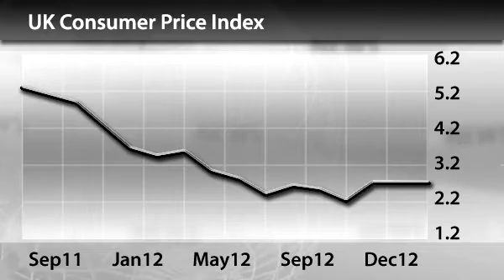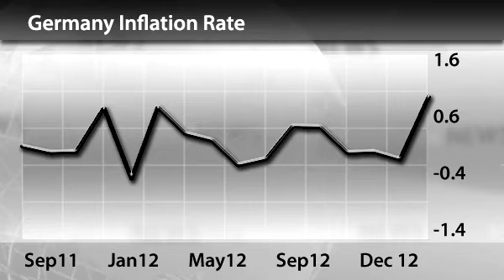InstaForex News 16 January. Inflation in some European countries